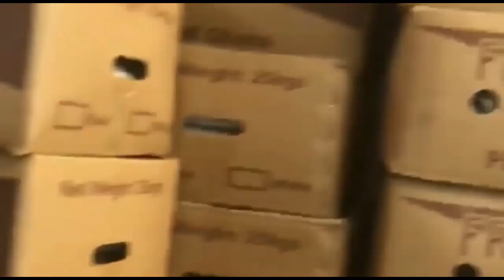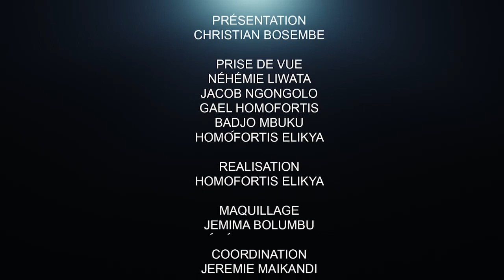LA COPOP AU CŒUR DES BONNES ACTIONS DE LA RÉPUBLIQUE